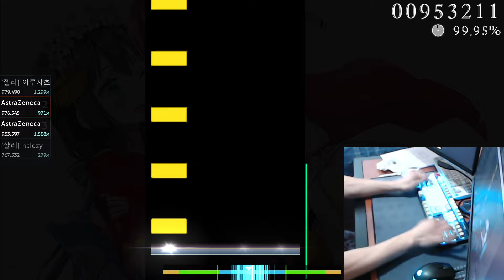atrocious anime vibro bundle 2 - Egao no Kimi e 99.95% 2x 200 FC